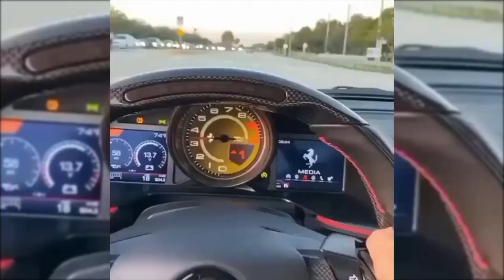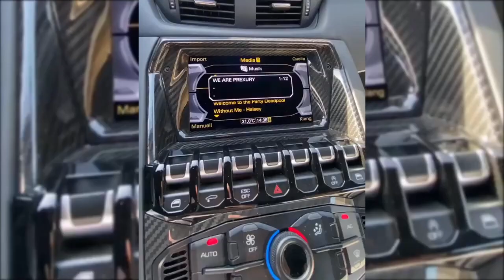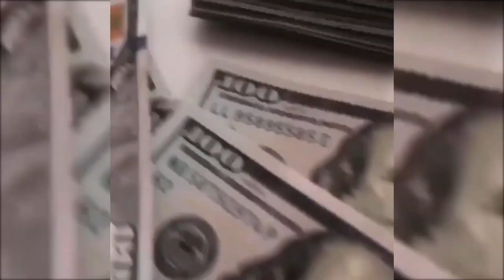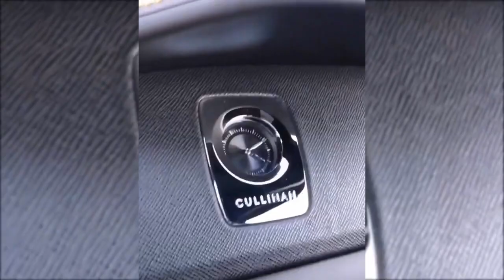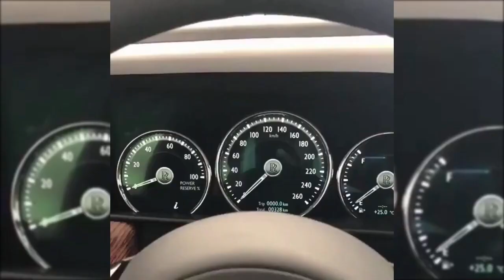You Want Become Rich ? Look Here! | Motivation Video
Stay motivated, everything will come when the time comes.
- Chris TDL

Music Credits

We make these videos to educate others in a motivational/inspirational form. If any owners of the content clips would like us to remove their video, we will do so as soon as possible.

billionaire motivation bobby misner tom claeren entrepreneur motivation luxury lifestyle